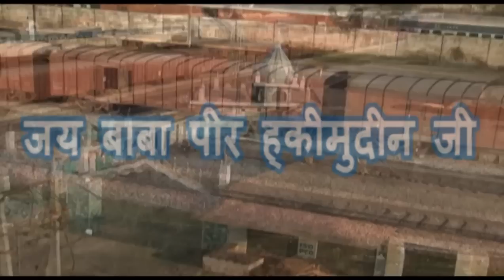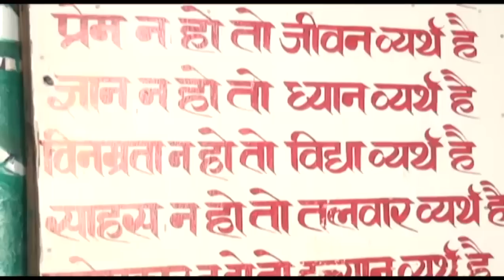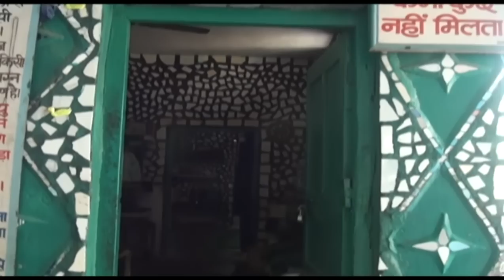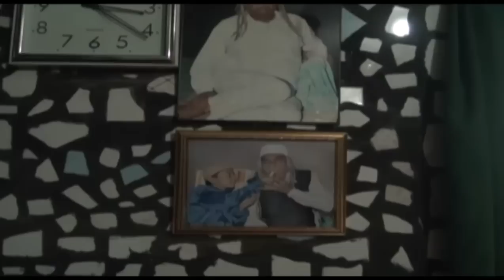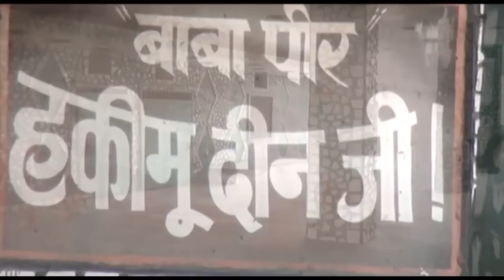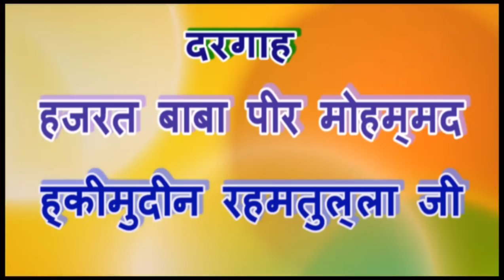Dargah Hazrat Baba Peer Mohammad Hakkimmuddin Ji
Maiya Ji Mere Aang Sang Aap Raho. Mainu Apne hi Rang vich Rang deo Maa.
Jai Mata Di Jai Mata Di Master Saleem : Mauj Lagg gye e Sabri best qawali